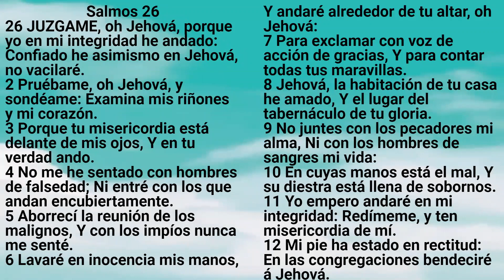Biblia: Salmos 26 - Reina Valera Antigua - Mirla Royero